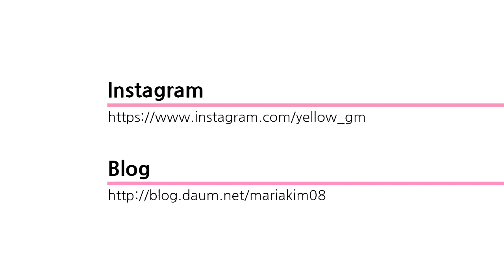[Sewing] DIY 퀼트가방만들기 - 패치워크 숄더백겸 크로스백 무료도안 (free pattern)